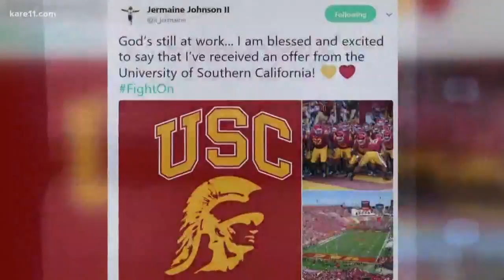Jermaine Johnson's football journey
Former Eden Prairie football standout Jermaine Johnson is among the top JUCO recruits in the country.